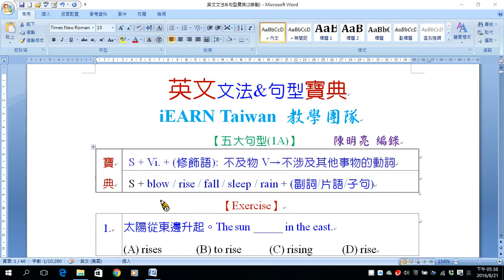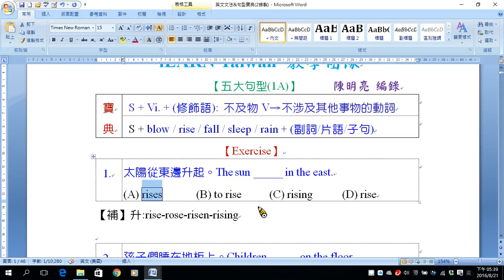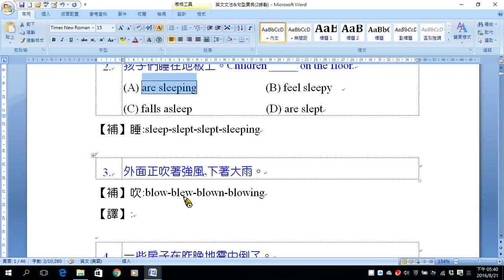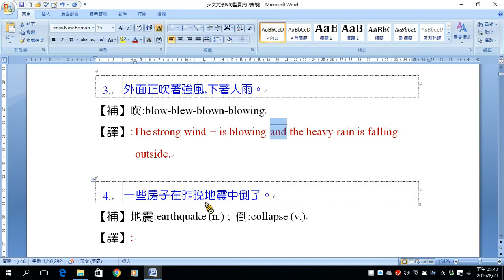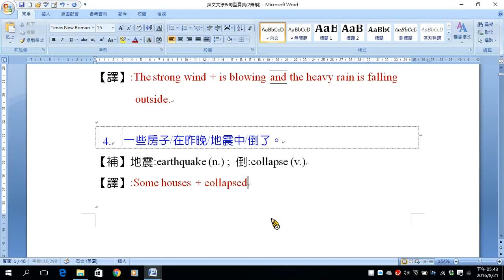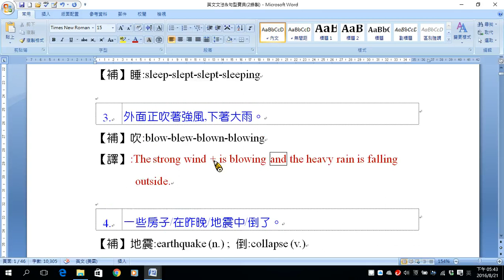A301 五大句型1A